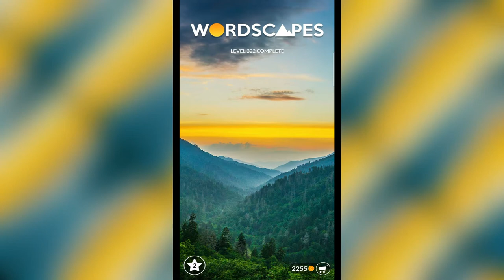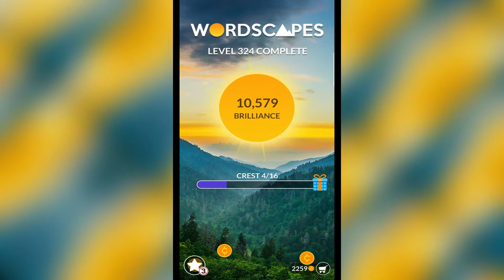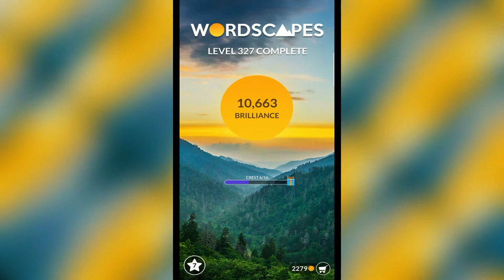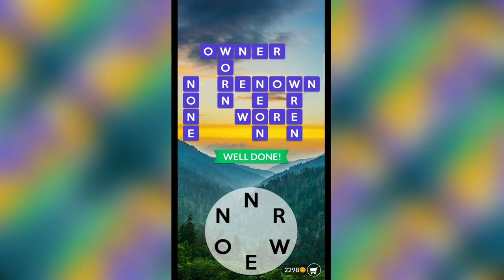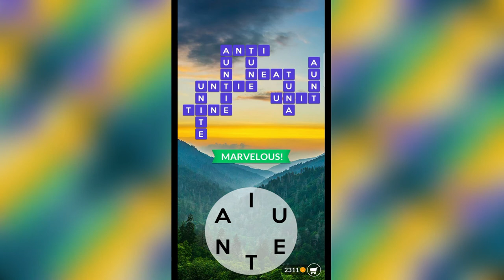WORDSCAPES MOUNTAIN LEVELS | CREST 321-336 | Answers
WORDSCAPES MOUNTAIN LEVELS
CREST 321-336
Next Video: MOUNTAIN FJORD LEVEL 337-352

Can you solve all the cross word puzzles? Even with unlimited tries it's a challenge!

This text twist of a word game is tremendous brain challenging fun. Enjoy modern word puzzles with the best of word searching, anagrams, and crosswords!

Wordscapes is the word hunt game that over 10 million people just can't stop playing! It's a perfect fit for fans of crossword or word anagram games, combining best of word find games and crossword puzzles.

The top-rated word game, from the makers of Word Stacks, Word Chums, Word Flowers, Word Mocha, Wordscapes Uncrossed, and Spell Blitz.